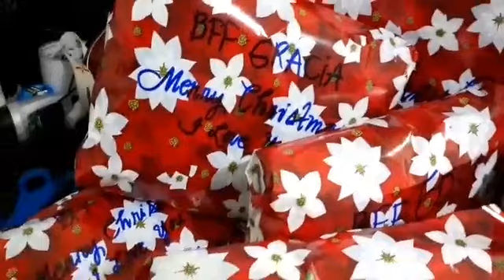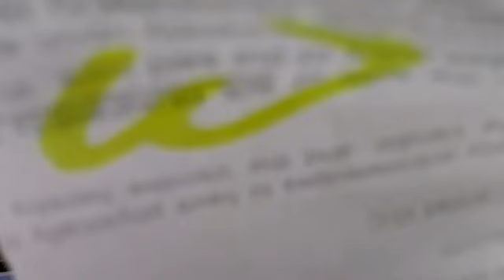BFFs 4th Year Christmas party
Bffs Going Strong | After 1 year Nagkita-kita ulit..